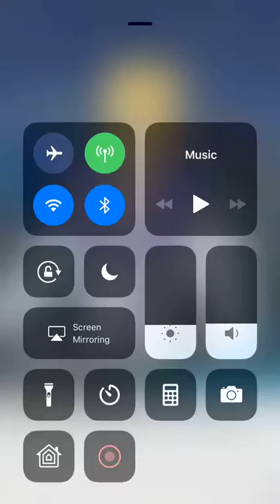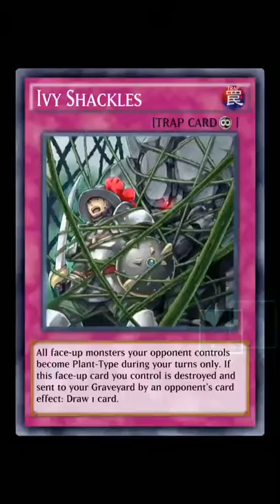Our Bond.. || Adventures in Duel Links! (Part 5)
Jack v Yusei and Yusei v Akiza (Part 2); I lost against Jack, but won against Akiza. If anyone wants to ever battle me, let me know!